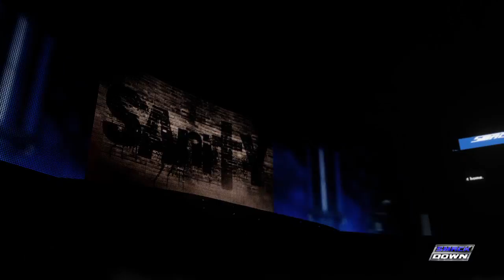WWE 2K18 smackdown live